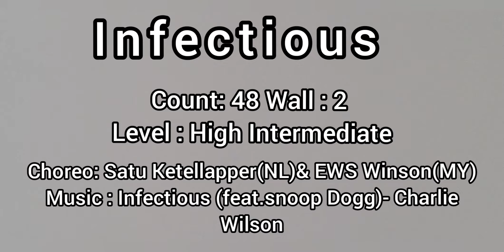Infectious - Line Dance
Count : 48  Wall : 2 Level: High Intermediate
Choreo: Satu Ketellapper (NL)& EWS Winson(MY)
Demo By : Dance Duo - Sophia Ksf & Winnie Lim
                    KK,Sabah,MY